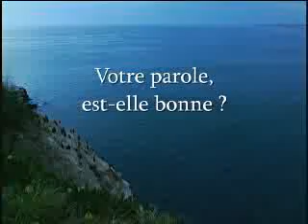Votre parole est-elle bonne ?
Sermon de M. Dibar Apartian (s376), enregistré le 3 décembre 2009.

L'un des Dix Commandements nous dit de ne pas mentir, de ne pas porter de faux témoignage contre notre prochain (Exode 20 :16). Notre parole doit toujours être bonne et nous devons dire la vérité en tout temps et en toute circonstance. Dieu tient parole, Il ne ment jamais. Il veut que nous apprenions nous aussi à être fidèles à notre parole.